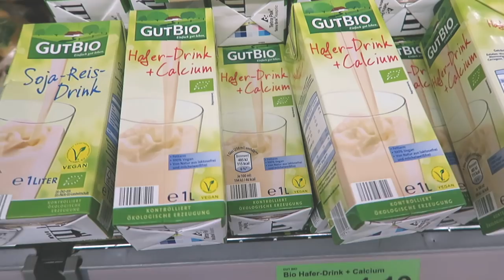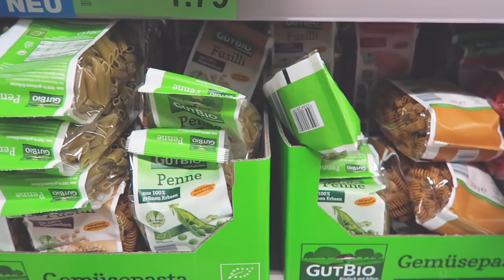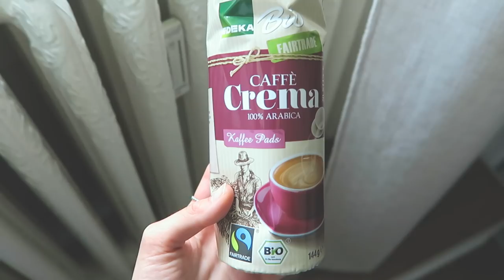Moje zakupy spożywcze // Weekly Vlog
↓ rozwiń po więcej informacji ↓

Miłego oglądania!

xoxo,
Karolina